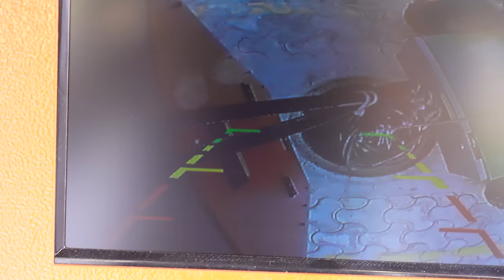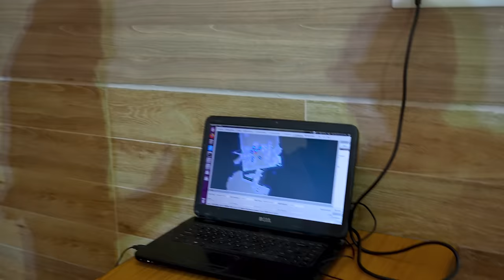Testing Real Robots Worth ₹2 Crore🔥 | ये असली रोबोट बहुत कमाल कर सकते हैं | Future Robots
Hello guys, is video me humne aapko bahut tareekk ke robotos dikhaye hain.